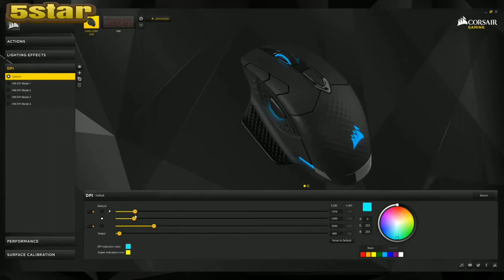top 5 best wireless gaming mouse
In today's video we've hand-picked the 5 best wireless gaming mouse for 2020. For the best prices and more details check the Ilinks below:

5. Logitech G502 Lightspeed Wireless Gaming Mouse, Hero 16K Sensor, 16,000 DPI, RGB, Adjustable Weights, 11 Programmable Buttons, Long Battery Life, On-Board Memory, PC/Mac - Black

4. Corsair Dark Core RGB Pro SE, Wireless FPS/MOBA Gaming Mouse with Slipstream Technology, Black, Backlit RGB LED, 18000 DPI, Optical, Qi Wireless Charging Certified

3. Razer Basilisk Ultimate HyperSpeed Wireless Gaming Mouse: Fastest Gaming Mouse Switch - 20K DPI Optical Sensor - Chroma RGB Lighting - 11 Programmable Buttons - 100 Hr Battery - Classic Black

2. ASUS RGB Laser Gaming Mouse - ROG Spatha | Wireless/Wired Gaming Mouse for PC | for Right-Handed Gamers | 8200 DPI Laser Sensor | Ultra-Precise Mouse Tracking for MMO Games | 3D Printer Friendly

1. Logitech G305 Lightspeed Wireless Gaming Mouse, Black